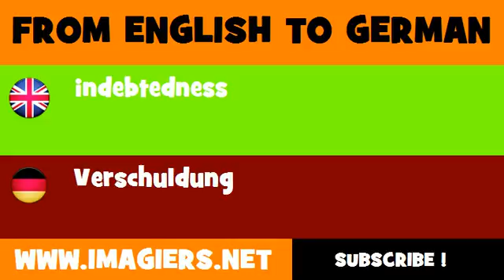FROM ENGLISH TO GERMAN = indebtedness